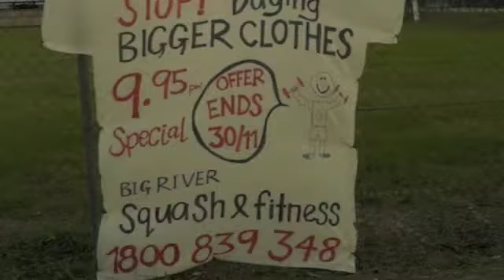Big River Squash and Fitness, Grafton, NSW AUS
Club Owner, Tracey Gray, discusses her third CFM campaign and explains why she chose CFM and would work with them again.